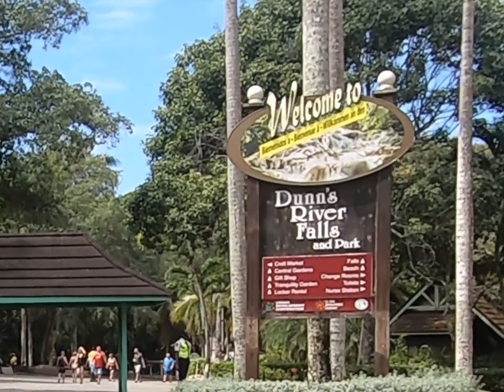Dunn's River Falls - Jamaica - February 2023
Day trip walking up Dunn's River Falls, Ocho Rios, Jamaica.
Great day but prepare to get wet..!!